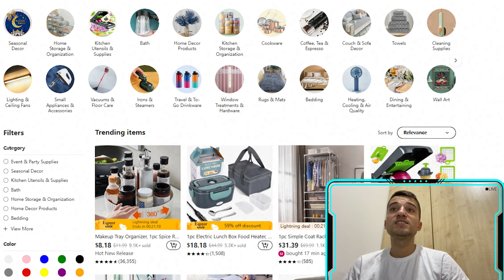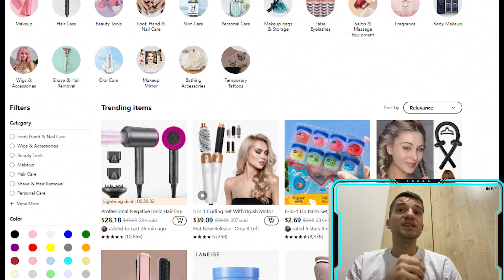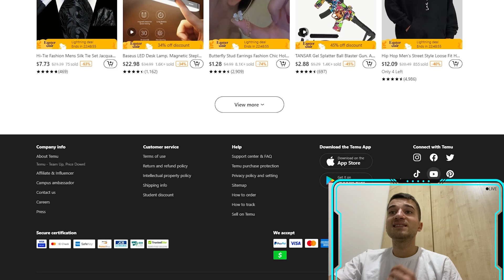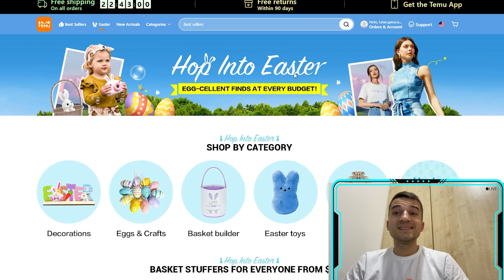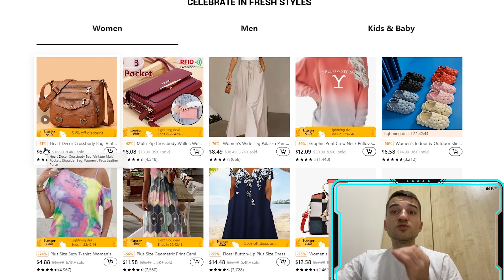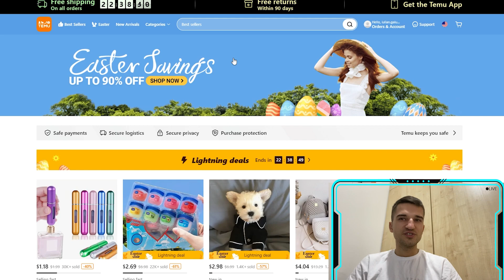🤑The Truth About Temu! Temu Metal 2023🤑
Search my code sale2224 on Temu App to enter the game!
How to get anything for free on Temu super easily!!! Imaging! You can get a free SWITCH and anything for free!
💵 Checkout this code for 30% extra off: fest977
Temu offers.